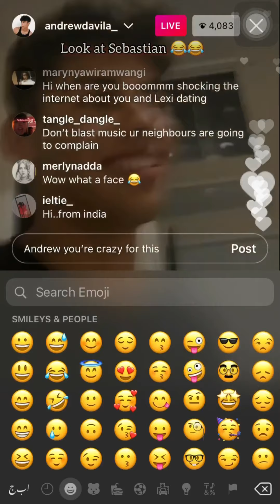Andrew Davila Singing Love Me Harder By Ariana Grande😂